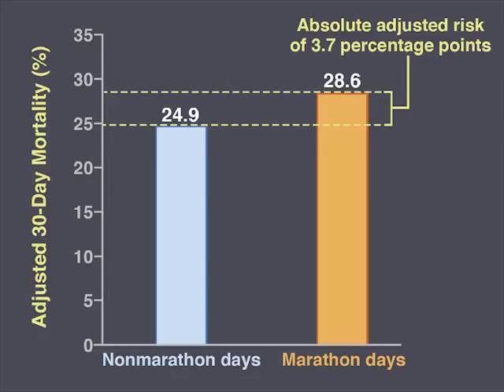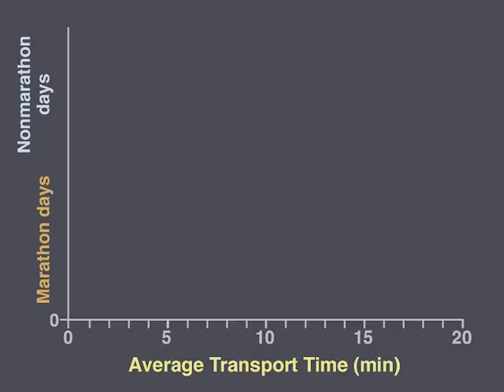Delays in Emergency Care during Marathons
Large infrastructure disruptions during major marathons are likely to affect the delivery of medical care to nonparticipants who live near marathon routes, but data on the effects have been lacking. Full study